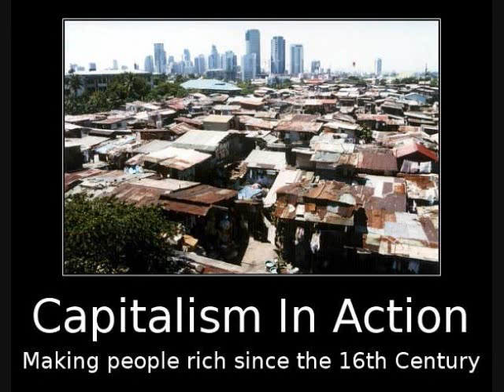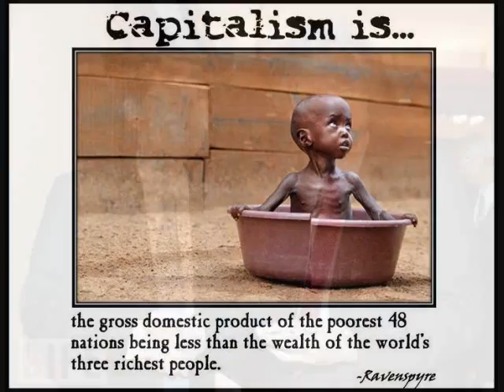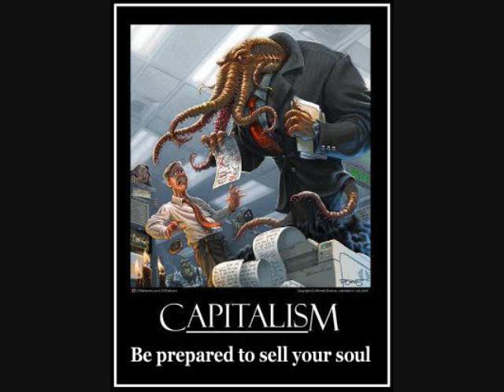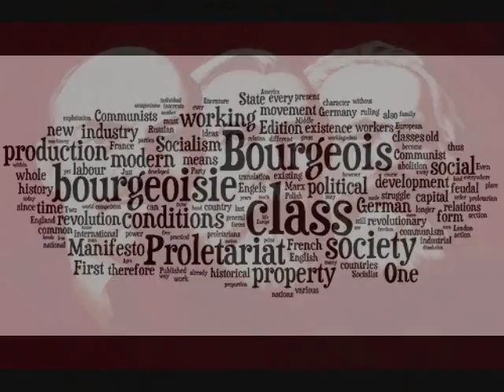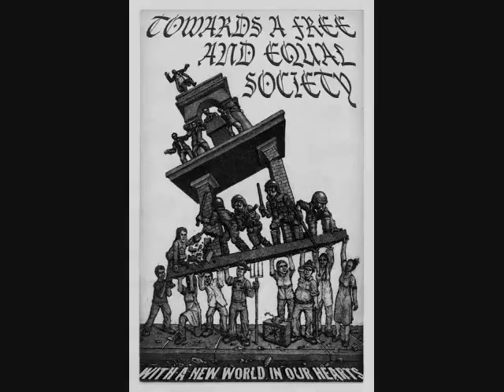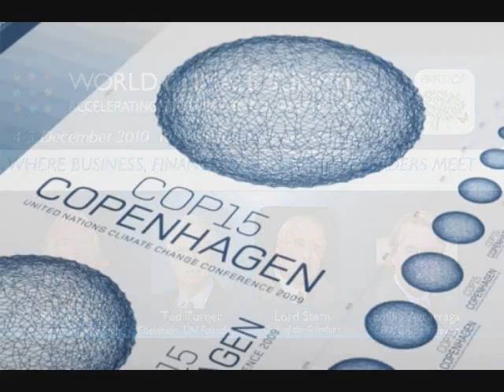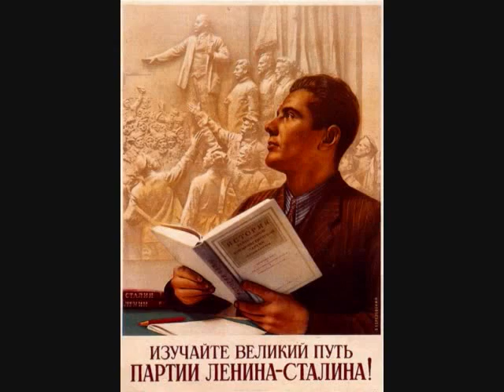Marxism and Global Warming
Why Marxism is crucial to understanding the present environmental crisis and why people in the environmental movement should embrace Marxism and Marxist analysis without hesitation.  We are facing an out of control global capitalist class which through its endless quest for profit now threatens the very life support systems human beings require for survival.  Proletarian Revolution in the 21st Century has therefore become a matter of life and death for our entire species.